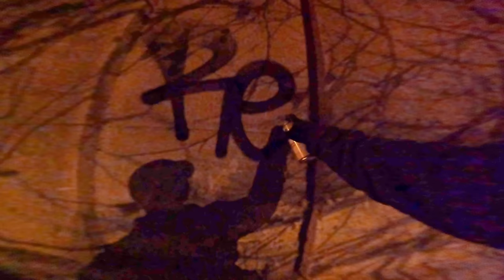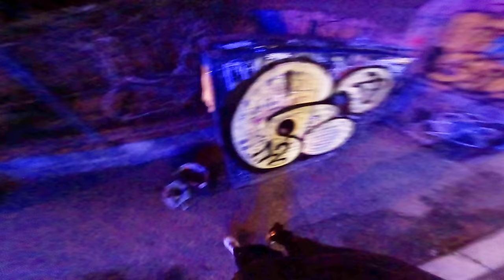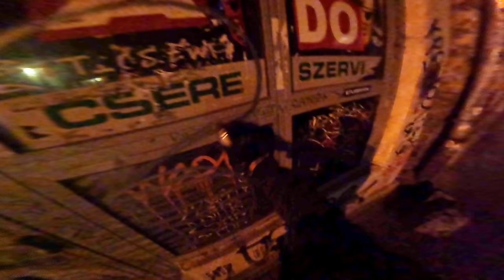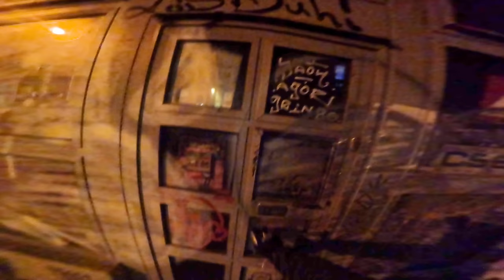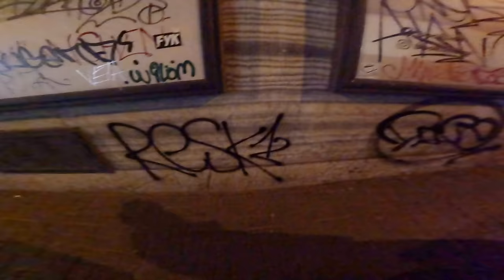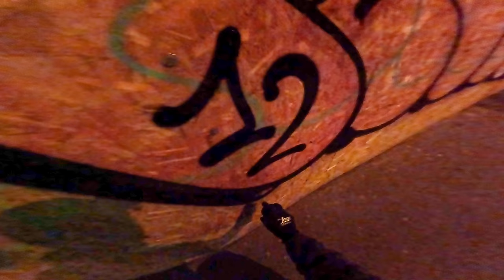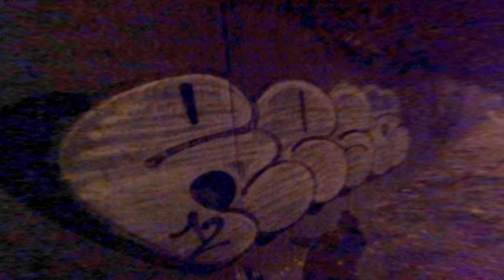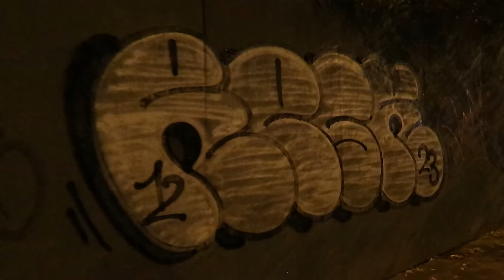Police Dribbling during Graffiti Throwups in Budapest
Yo! Special longer video to finish up this last euro trip around Eastern Europe, Bratislava Slovakia, and Hungary Budapest. 55 minutes of the day in the life during this trip with friends for Europe Graffiti Trip 12, Yo Cash, Rias, Dice. There's still some content from Portugal and then back to the schedule of 2024 videos and a couple of lost files from last year. Thanks for @mefians_ink and @4everstickers.